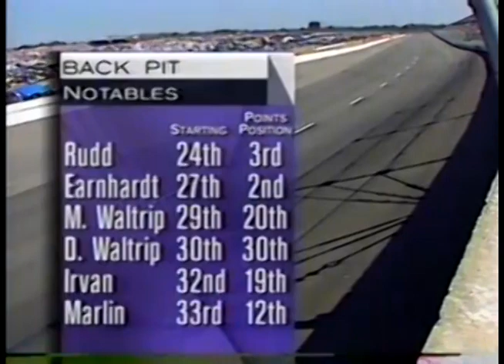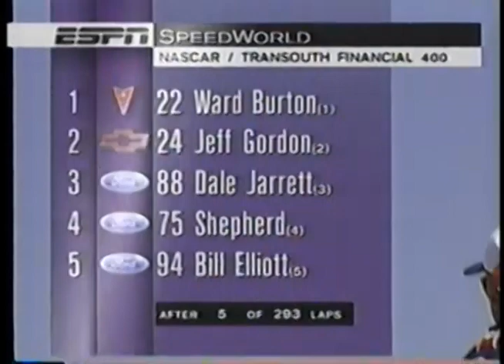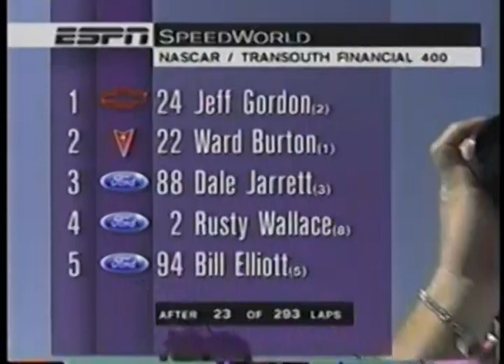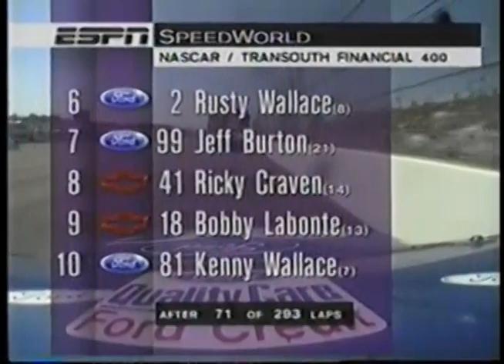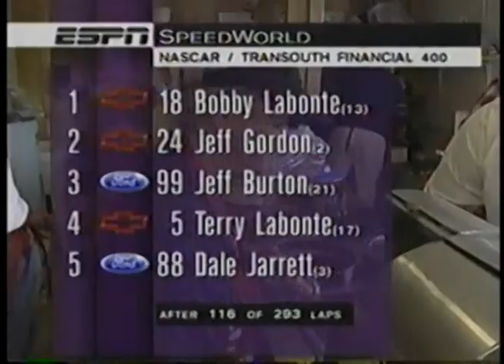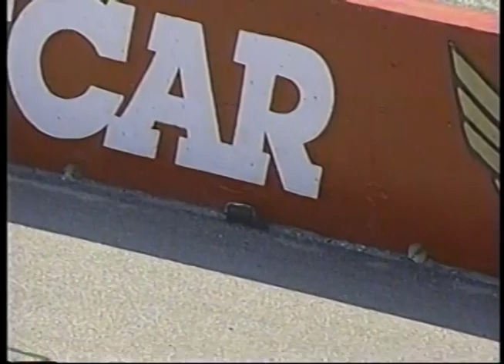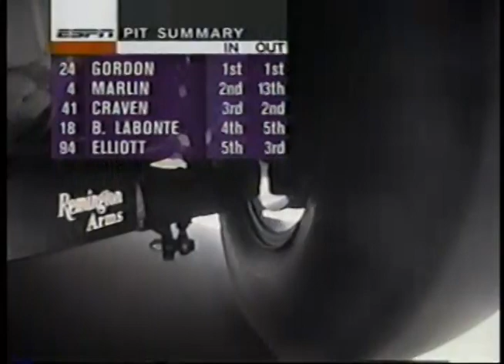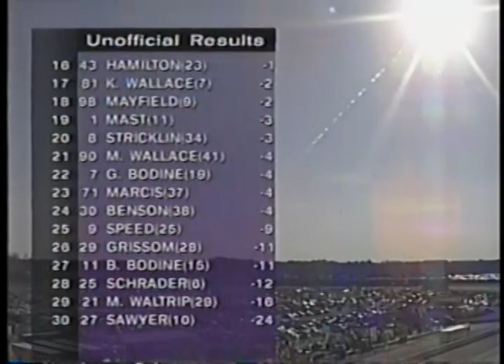1996 NASCAR Winston Cup Series TranSouth Financial 400 At Darlington Raceway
TranSouth Financial 400

Darlington Raceway
Darlington, South Carolina